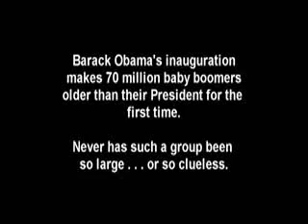Baby Boomers Battle Hymn